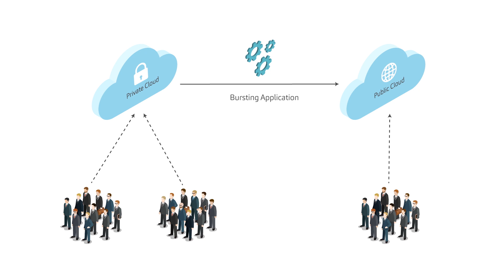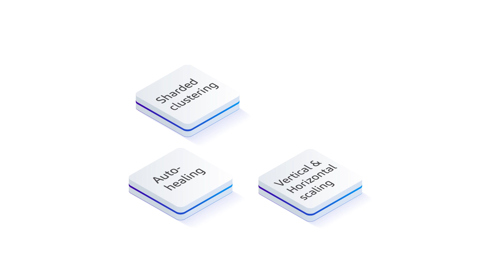Engineering a ground-breaking capability on Google Cloud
Moving large quantities of data to cloud is no easy feat, with capacity and compliance challenges a major hurdle for banks. We engineered a capability on GCP for a Global Tier 1 Bank, with data now able to span on prem and cloud, complete with a reusable developer experience.